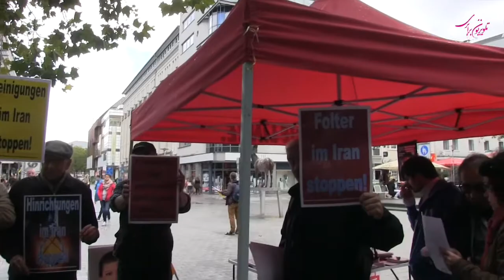کارزار پشتیبانی از رضا شهابی و سایر زندانیان سیاسی در حال اعتصاب - هانوفر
در ادامه پشتیبانی ها از زندانیان سیاسی در حال اعتصاب در زندان های جمهوری اسلامی، کانون کنشگران سوسیالیست و دموکرات در شهر هانوفر آلمان نیز با پیگیری اقداماتش در این رابطه امروز شنبه نهم سپتامبر با مراجعه تعدادی از فعالان این کانون به بساط های انتخاباتی حزب چپ و حزب سبز آلمان در مرکز شهر هانونفر، این احزاب و مراجعه کنندگان به آنها را در جریان وضعیت زندانیان سیاسی در ایران قرار دادند. بیانه حمایتی کانون توسط بسیاری مراجعه کنندگان و اعضا این احزاب امضا شد.
گزارش سعید آرمان از فعالان کانون و توضیحات پروانه بکاه از حزب چپ آلمان را در این گزارش خواهید شنید.
حسین نقی پور
۹ سپتامبر ۲۰۱۷